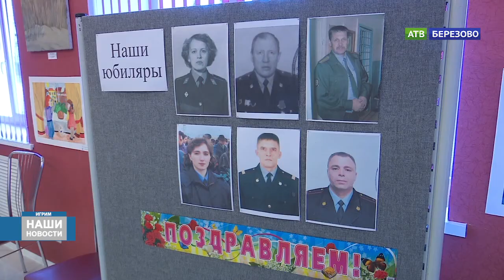В ЧЕСТЬ ВЕТЕРАНОВ - АТВ БЕРЕЗОВО